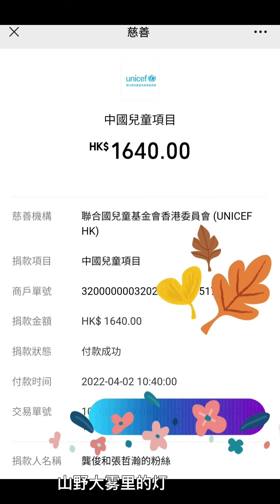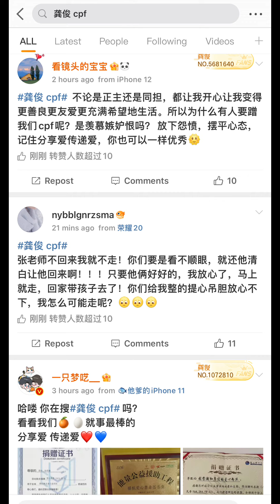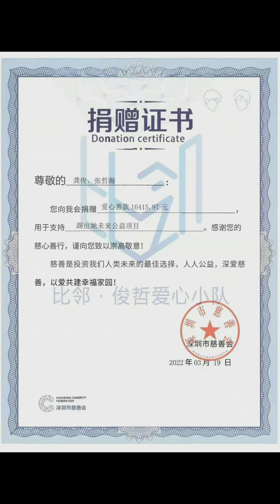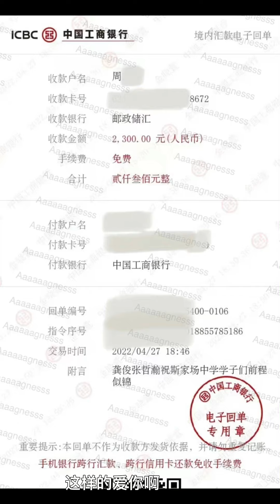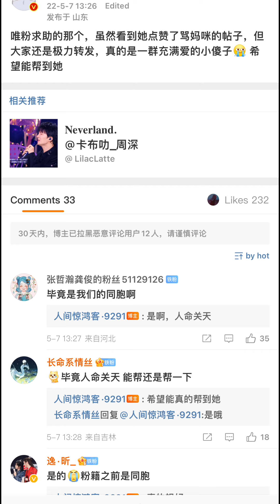【浪浪钉】《如愿》这是一个温暖向上充满正能量的群体，大家因爱相聚，一起分享爱，传递爱。每个人都有一念善心，只要被启发，爱心就能被点燃，希望这份善心能够被传递下去。 5/8母亲节快乐！浪浪钉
图源水印
bgm 如愿/王菲

你是 遥遥的路
山野大雾里的灯
我是孩童啊 走在你的眼眸
你是 明月清风

我是你照拂的梦
见与不见都一生 与你相拥
而我将 爱你所爱的人间
愿你所愿的笑颜
你的手我蹒跚在牵
请带我去明天
如果说 你曾苦过我的甜
我愿活成你的愿
愿不枉啊 愿勇往啊
这盛世每一天
你是 岁月长河
星火燃起的天空
我是仰望者 就把你唱成歌
你是 我之所来
也是我心之所归
世间所有路都将 与你相逢
愿你所愿的笑颜
请带我去明天
我愿活成你的愿
这盛世每一天
山河无恙 烟火寻常
可是你如愿的眺望
孩子们啊 安睡梦乡
像你深爱的那样
而我将 梦你所梦的团圆
愿你所愿的永远
走你所走的长路
这样的爱你啊
我也将 见你未见的世界
写你未写的诗篇
天边的月 心中的念
你永在我身边
与你相约 一生清澈
如你年轻的脸